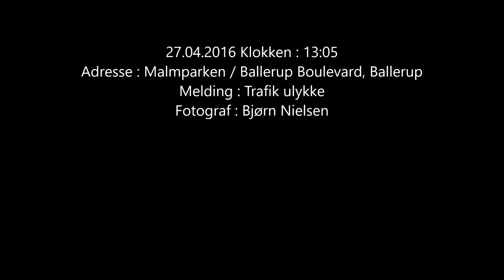27 04 2016 Flere kørt på sygehuset efter ulykke, Ballerup